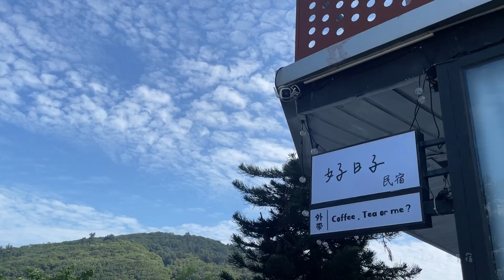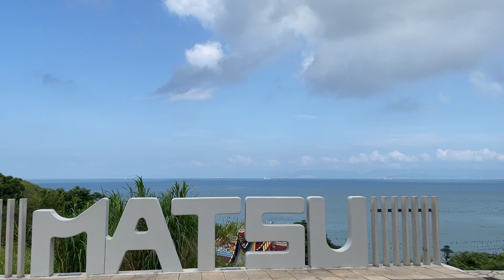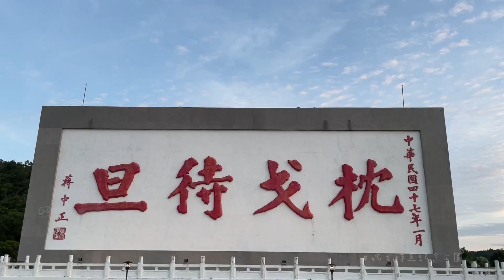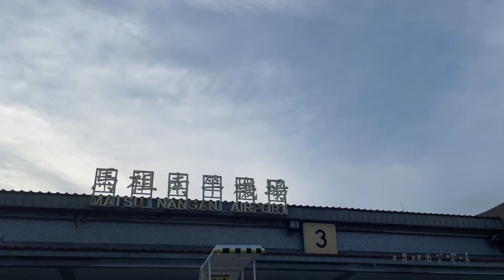【Trip】馬祖小旅行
讓人反覆想念的珍珠項鍊🥰

0:00 臺北松山機場
0:15 南竿-好日子民宿
0:42 藍眼淚生態館
0:53 芙蓉澳
0:59 西尾半島物產店
1:30 夫人咖啡館
1:59 津沙聚落 馬祖國際藝術島 # 轉厝計畫
2:14 津沙沙灘
2:20 歲月古井
2:26 和田屋
2:52 珠山發電廠
3:01 勝利堡
3:20 福澳港
3:28 北竿-Abrazo coffee
3:34 坂里大宅
3:48 坂里古厝黃金地瓜餃
3:57 阿婆魚麵店
4:11 壁山觀景臺
4:24 馬祖播音站
4:29 芹壁聚落
5:00 芹沃咖啡烘焙館
5:19 白沙港
5:25 南竿-枕戈待旦紀念公園
5:42 比薩大王
5:50 西莒-青帆港
5:56 東莒-國利豆腐店
6:06 大埔村觀景台
6:29 東莒燈塔
6:49 楓樹林小吃
6:58 小雯仙草奶凍
7:07 神祕小海灘
7:13 東洋山步道
7:21 犀牛嶼
7:27 南竿-甜甜屋
7:36 阿妹的店鼎邊糊
7:45 馬祖z.o 小柒咖啡
7:53 馬祖民俗文物館
7:59 蝦寮食堂
8:10 北海坑道
8:15 大漢據點
8:39 西尾半島物產店
8:49 馬祖南竿機場